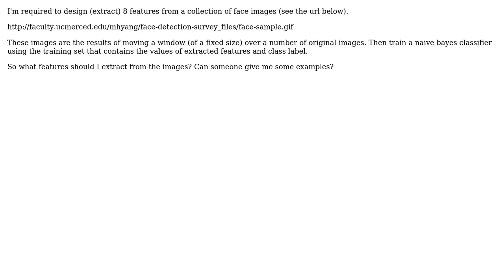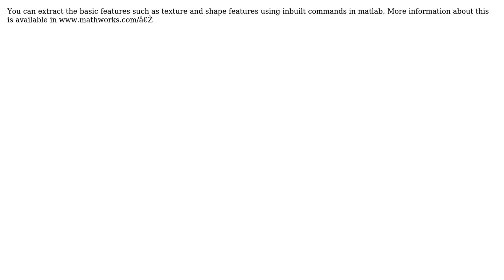Feature Extraction for Face Dectection (2 Solutions!!)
Feature Extraction for Face Dectection

With thanks & praise to God, and with thanks to the many people who have made this project possible! | Content (except music & images) licensed under CC BY-SA | Music | Images & others | With thanks to user user2683129 user user1443642 user Sid and the Stack Exchange Network Trademarks are property of their respective owners. You are responsible for your own actions.